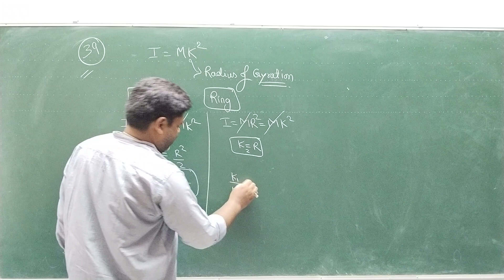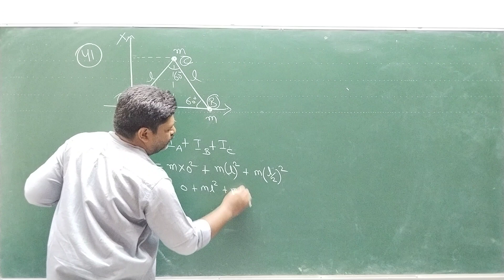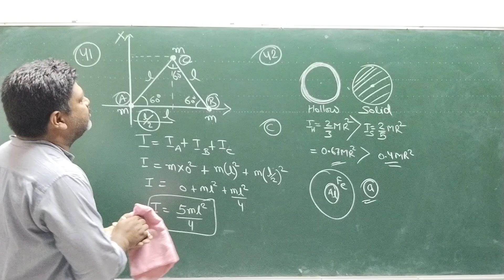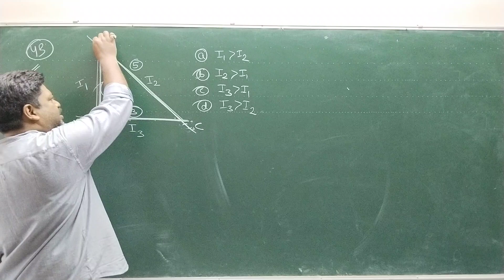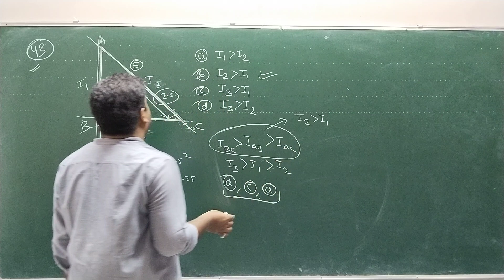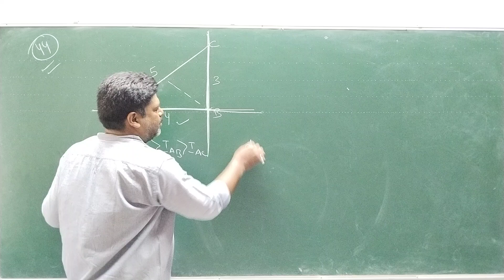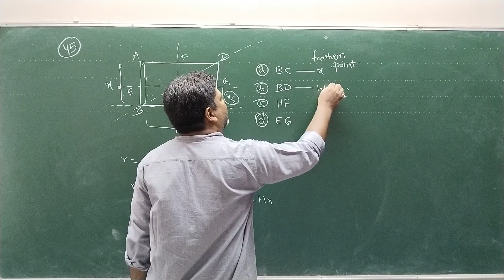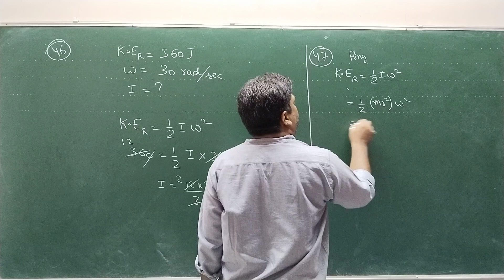NEET PYQ Moment of Inertia